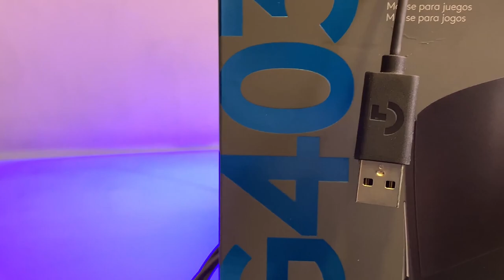MOUSE LOGITECH G403 - MINI REVIEW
Link pra compra:

❕ LIVE TODOS OS DIAS DAS 20:00 ÀS 00:00 ❕

Configurações do meu pc:
Processsador: i7 10700
Placa de video: RTX 2060
Memória: 32gb DDR4

Headset: HS50 E BRUTAL OEX 7.1
Mouse: MOUSE M310 COOLER MASTER
Teclado: Oex COBY
CÂMERA: T6